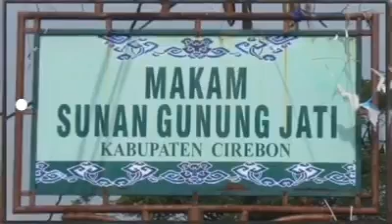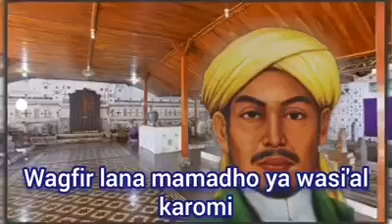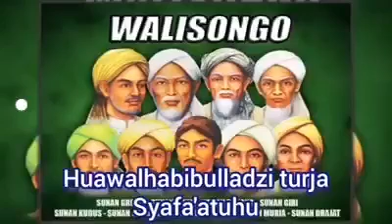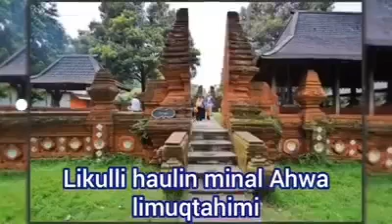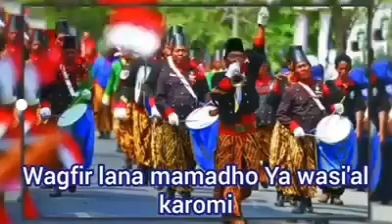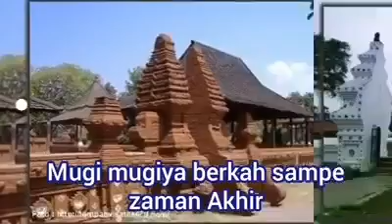Sunan Gunung jati Cirebon ||Elmanaqib Cirebon